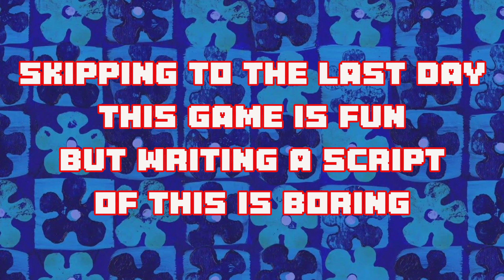Kris plays supermarket sim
Sorry for the late upload was busy with stuff last month

undetale and deltarune by Toby Fox and his team

hugely inspired by Fluffyboi26
other inspiration @thedetermined1 and@COOLSKELETON95

romdon keywords pokemon minecraft sonic mario undertale deltarune fnf tiktok backrooms